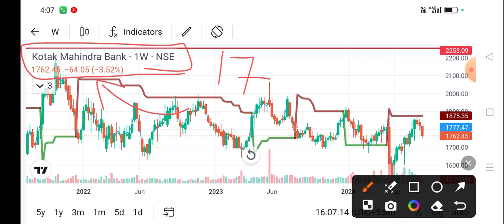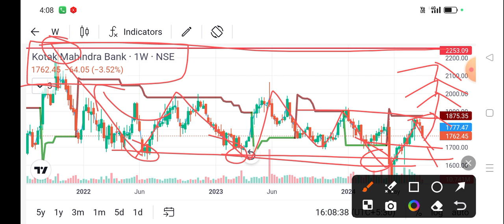kotak mahindra bank share news today l kotak mahindra bank share price today l kotak mahindra bank